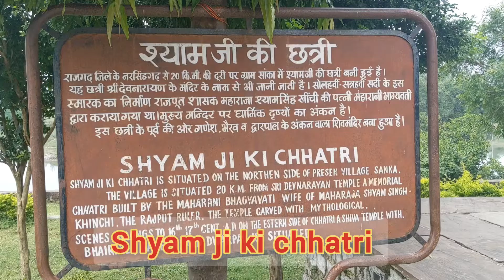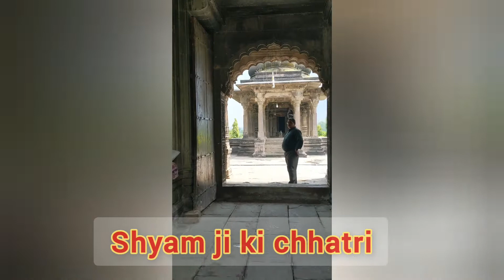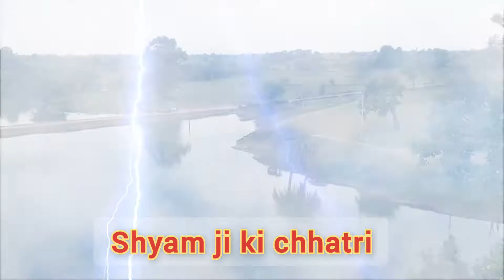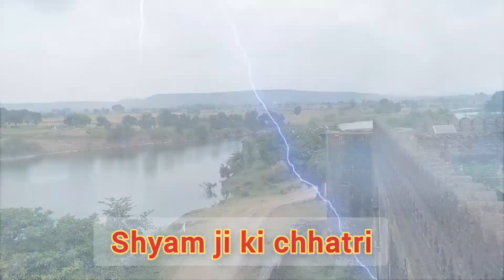Shyam ji ki chhatri